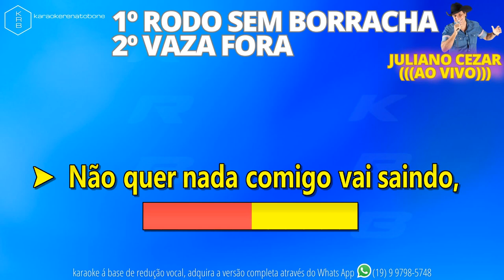RODO SEM BORRACHA_VAZA FORA (((AO VIVO))) JULIANO CÉZAR - PLAYBACK DEMONSTRAÇÃO